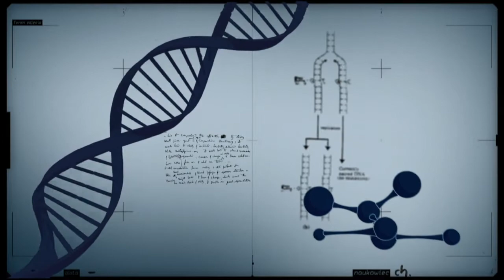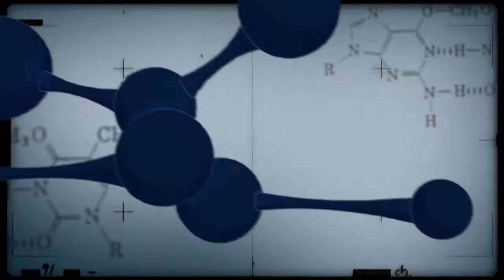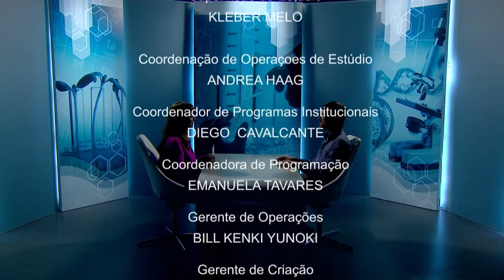Biologia molecular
CONEXÃO CIÊNCIA - 20.03.18: No programa, o professor da universidade de Brasília, Wagner Fontes, formado em medicina e doutor em biologia molecular, fala sobre o sistema de defesa do corpo humano e como ele pode se virar contra si mesmo.